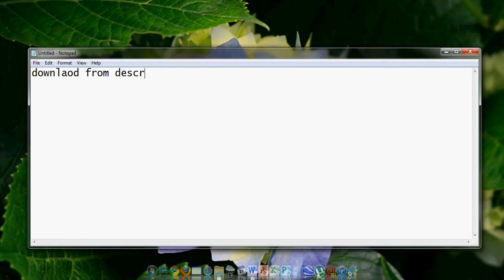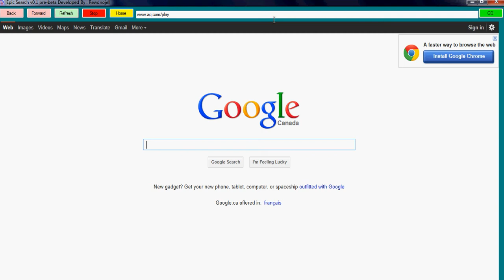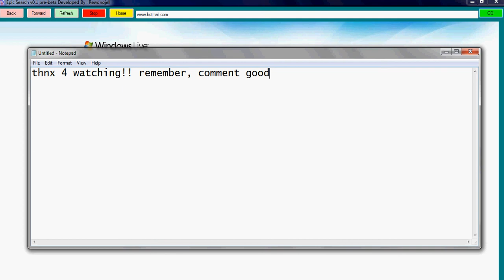My New Web browser in vb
download this,
remember, 5 subs or 5 likes or 5 good comments (not by the same user) u guys get the source code!!!
** im only giving source code for the pre beta**